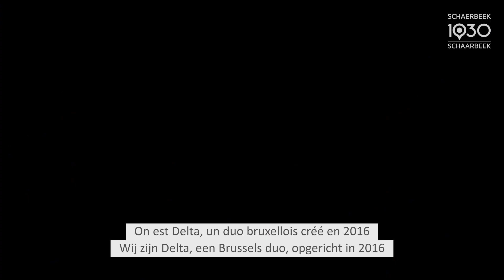Delta en concert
Le groupe DELTA clôturera le festival ALLEZ UP ! à Schaerbeek ce dimanche 23 septembre.
Un concert gratuit à ne pas manquer !